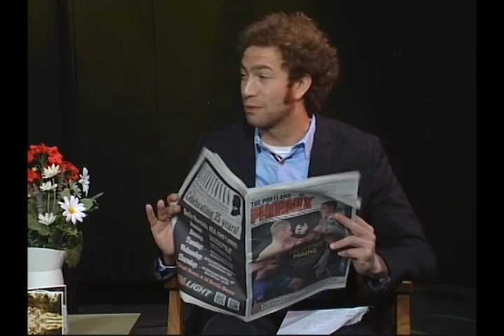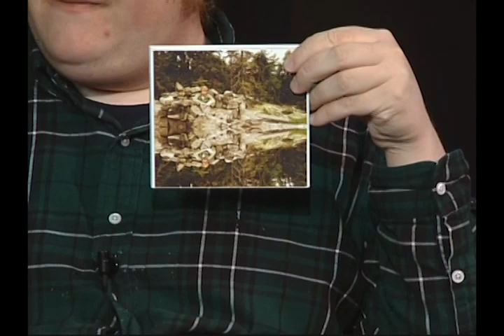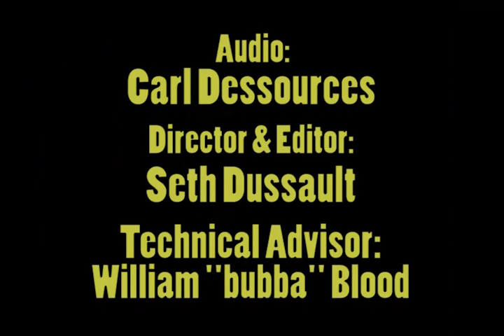That's Just It with Connor and Kurt and Jeff Beam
Join local entertainment phenomenon Connor McGrath and Kurt Baker as they confront the heavy subject of "Jeff Beam"